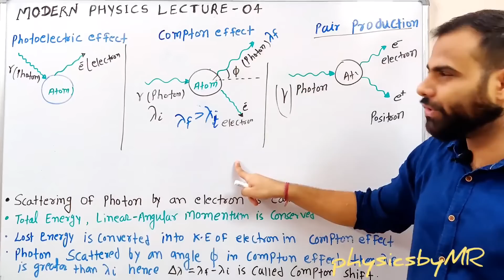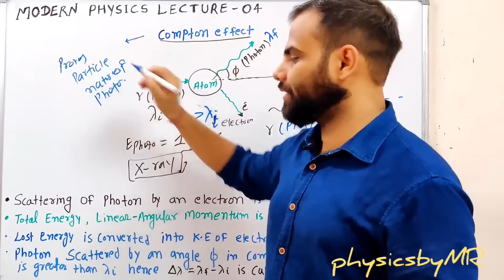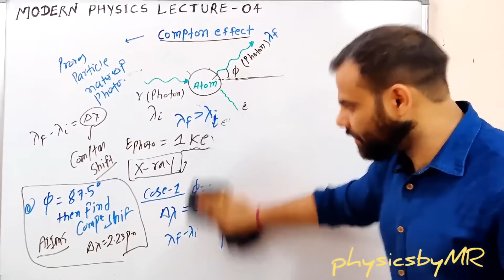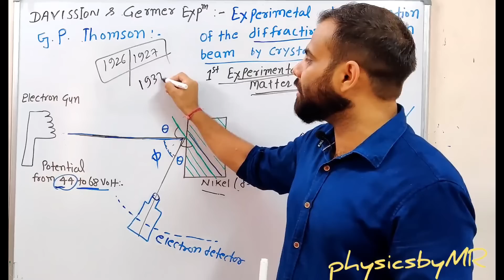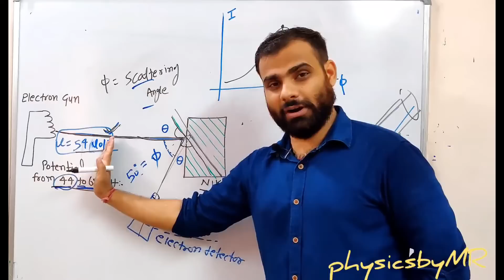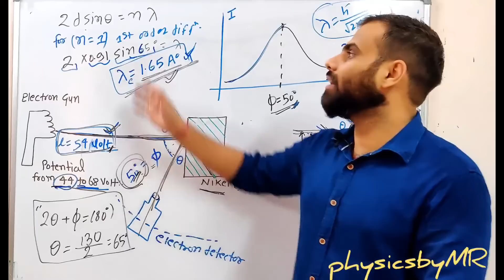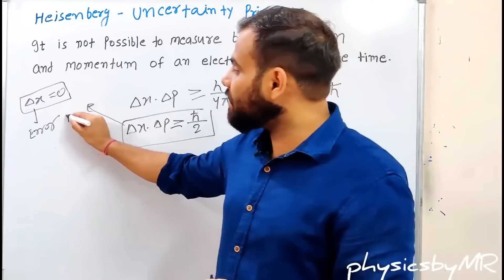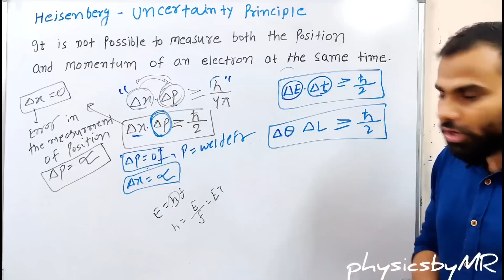Modern physics -4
Welcome to youtube Channel of PhysicsbyMR

1. You can view the videos n number of times its on our youtube channel.
 2.Each chapter will be discussed in detail with all concepts ,numericals,tricks and logic and     most important by Mr**
3. Chapter wise Approach towards IIT/ NEET & Board